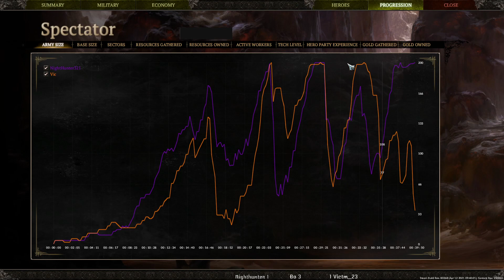Naka's SF3 Cup #4 - Nighthunter321 vs. Victm_23 - G2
One of 2 series I cast of Nakamura's Spellforce 3 Cup #4
There you'll find the rest of the replays casted by the man himself, enjoy!